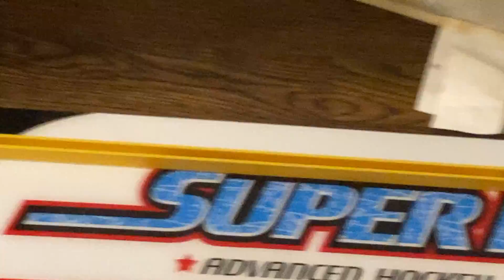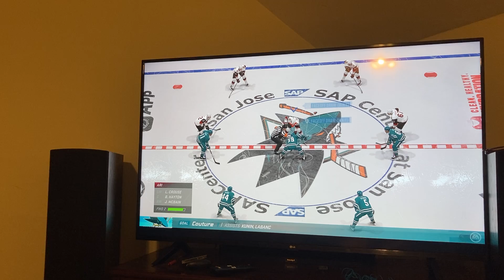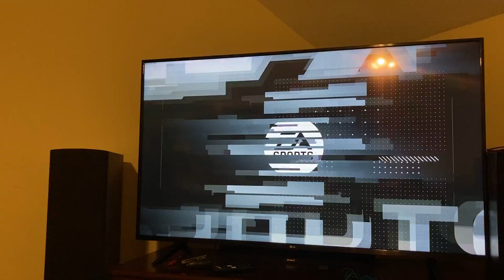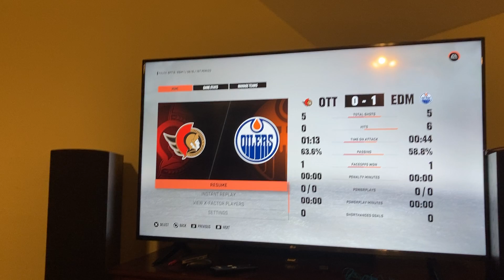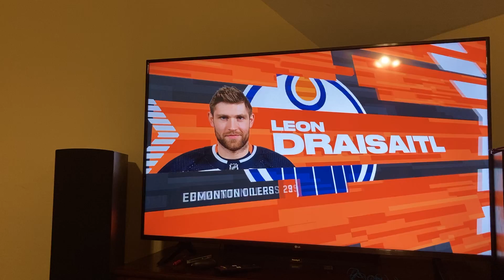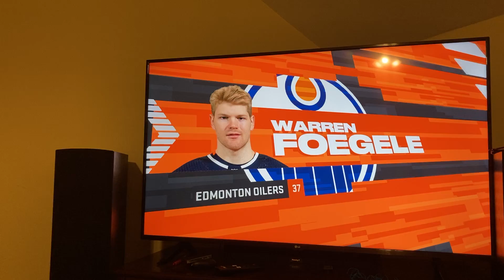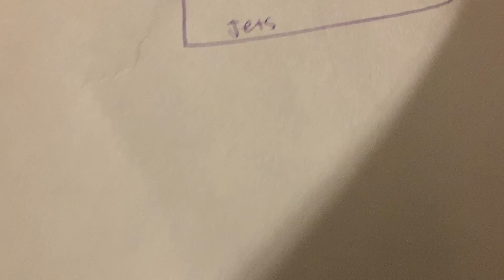NHL 23: Logan Morris cup. Episode 1